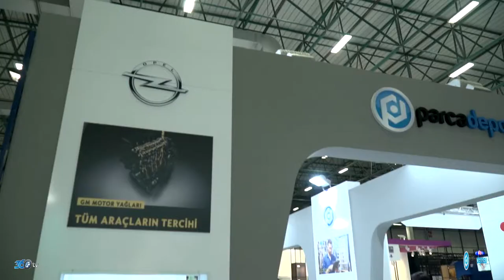Parça Deposu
Parça Deposu firması için Tüyap Automekanika 2017 fuarında hazırlamış olduğumuz fuar tanıtım filmi